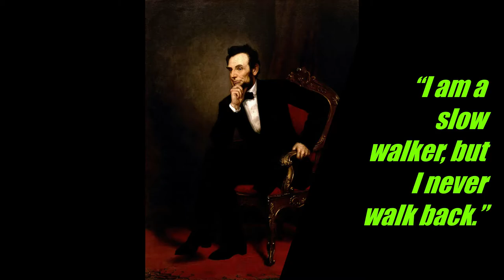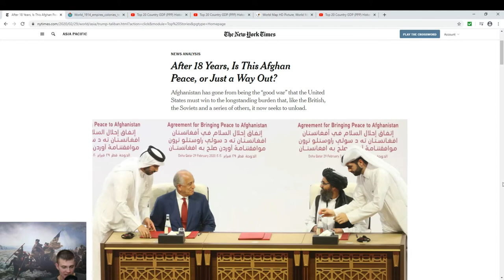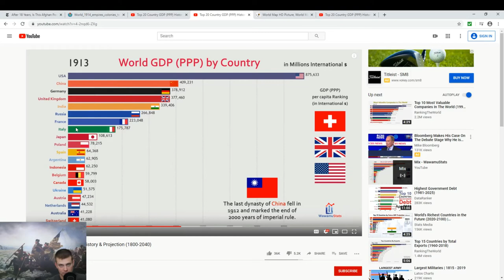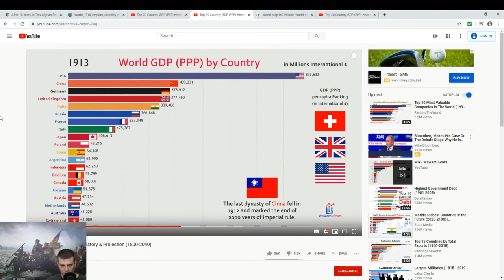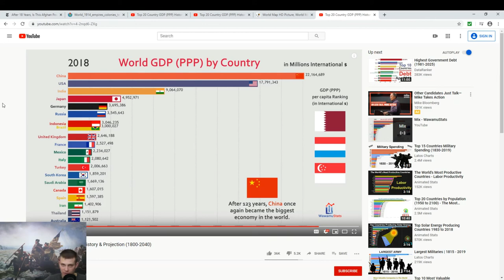Afghanistan, History, and Geo Politics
The US is leaving Afghanistan. Right or wrong we discuss the historical context.